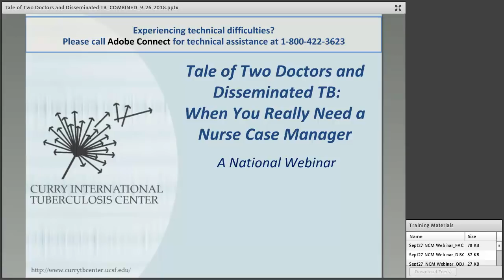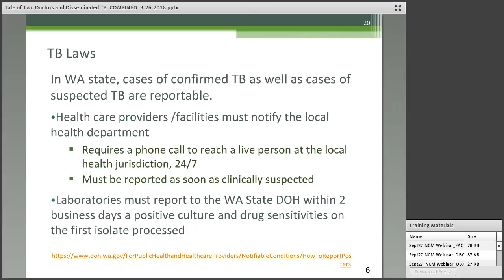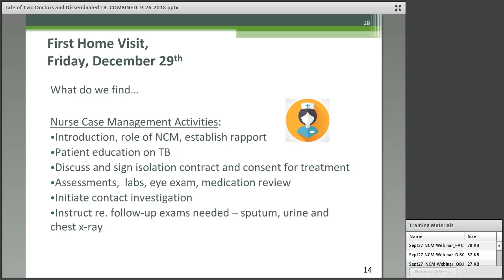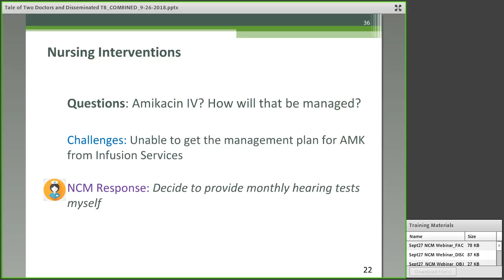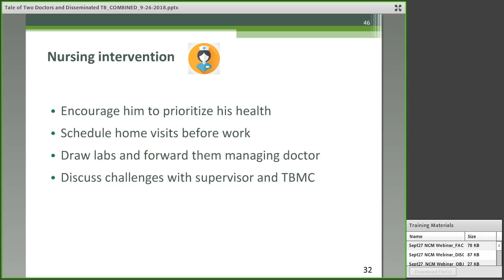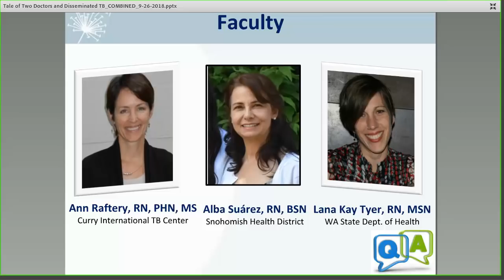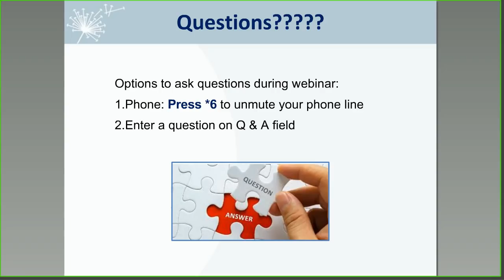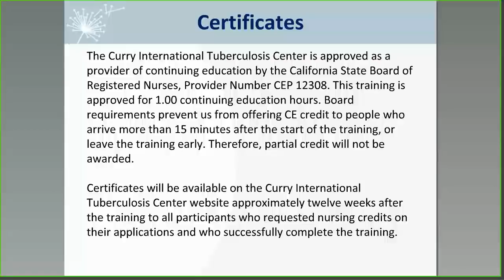Tale of Two Doctors and Disseminated TB When you really need a Nurse Case Manager!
This recording of Tale of Two Doctors and Disseminated TB  When you really need a Nurse Case Manager! webinar took place on September 27, 2018.

This edited 60 minute training was created for nurses, nurse case managers, and public health nurses who manage tuberculosis patients.

This case presentation discussed the many complicated factors a nurse case manager navigated to ensure quality treatment and care of a patient with disseminated tuberculosis. The 4 Tuberculosis Centers of Excellence for Training, Education, and Medical Consultation (TB COEs) have partnered with the NTNC to offer a tuberculosis nurse case conference series.

Additional information about this training and handouts of the training materials can be found